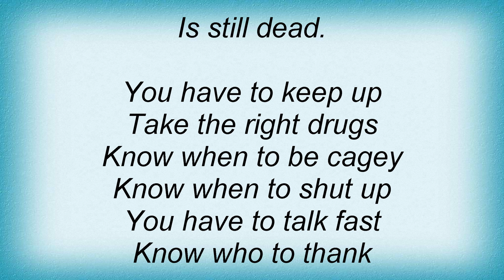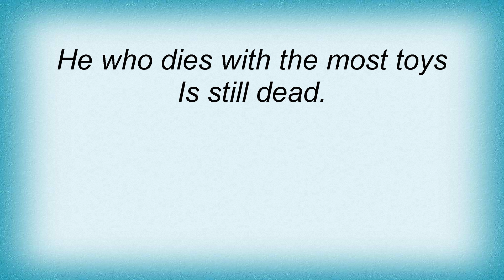Marillion - Most Toys Lyrics